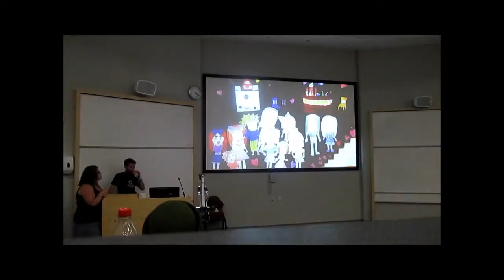Godzilla's Family Vlog Review - Episode 5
The theme for Godzilla's fifth Family Vlog was (clearly) "callbacks", and my review - done while I was shaving - recognises this, and explains all of the references to previous episodes.